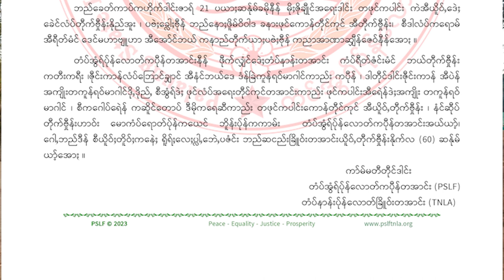PSLF/TNLA ရိူရ်;လေ; ပ်လါ,ဘေဲ,ပဇံင်း ဆငည်းခြိူဝ်းတအာင်းယိူဝ်,တီုက်ဝှီုန်း နိုက်လ (60) ဆနျုမျ